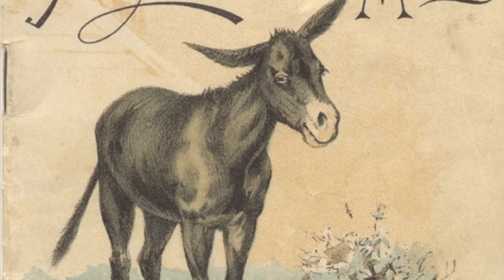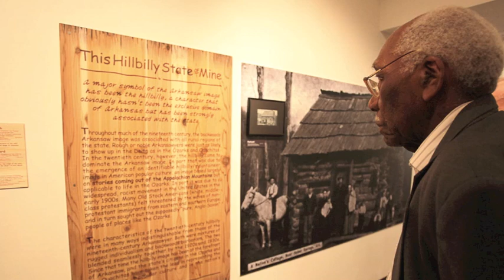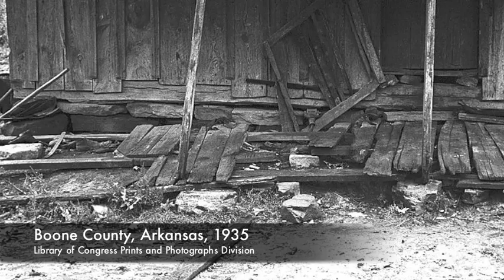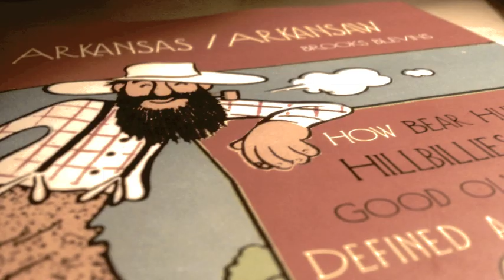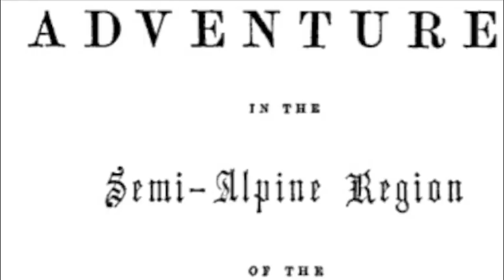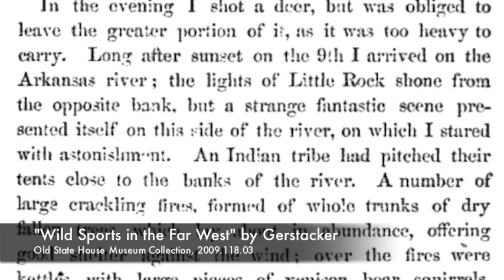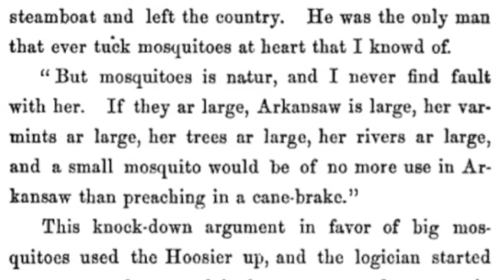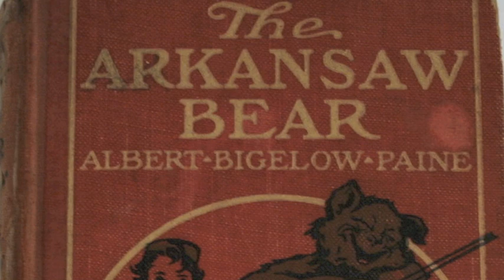Arkansas / Arkansaw: A State and It's Reputation (Part One)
This episode of the Old State House Museum Collection podcast deals with our most current exhibit, Arkansas / Arkansaw : A State and Its Reputation.  We feature an interview with the curator of the exhibit, Dr. Brooks Blevins, a professor of Ozark Studies at Missouri State University.  Through his research and book commissioned by the Old State House, Dr. Blevins explores the origins of the states image as a backwards hillbilly state.  Bill Clinton, Orval Faubus, Territorial Arkansas, Dogpatch, The Beverly Hillbillies, The Big Bear of Arkansas, and much more are discussed!